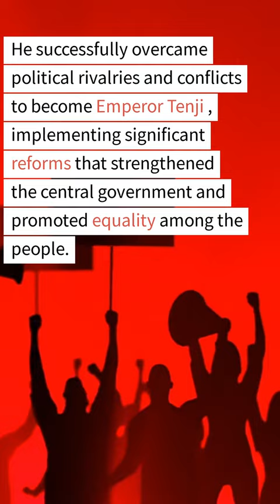The Life of Prince Naka no Ōe（Emperor Tenchi）